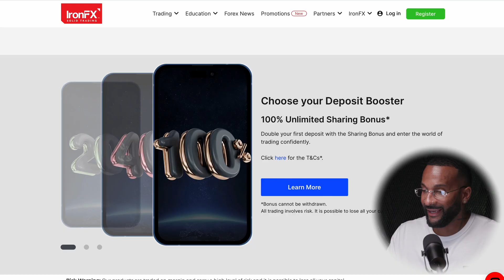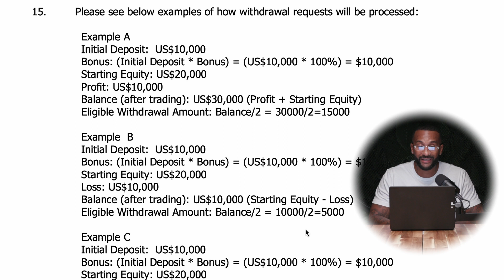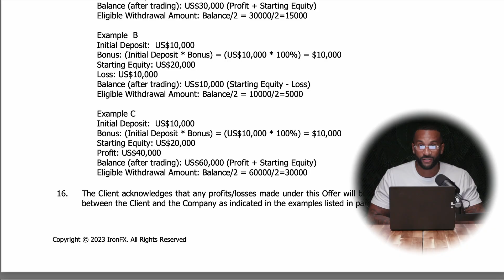FOREX WELCOME BONUS: IS IT A SCAM? | 2023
In today's video I am going to discuss whether the welcome bonus offered by Forex Brokers Is A Scam

I will expose exactly why many people believe the forex welcome bonus is a scam.

If you stay until the end I will go through in detail exacfly how the bonus works and give you examples to highlight what you can expect.

Click here to Register with Multibank ( trusted broker)

Click here to Register with Vantage ( trusted broker for weekend trading )